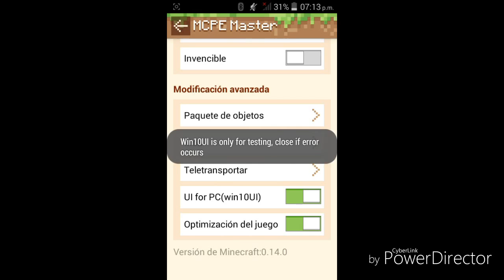COMO CRAFTEAR COMO PC SIN MOD MCPE